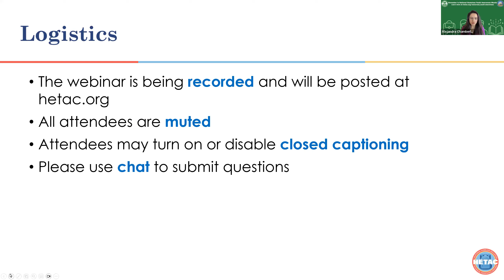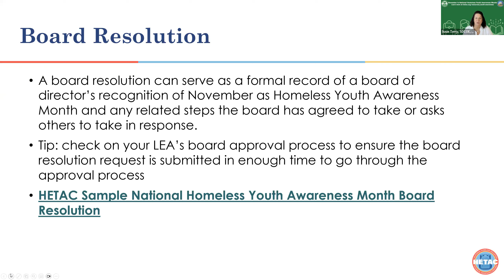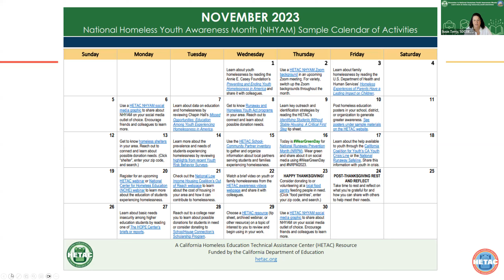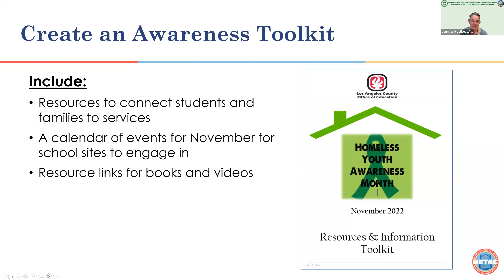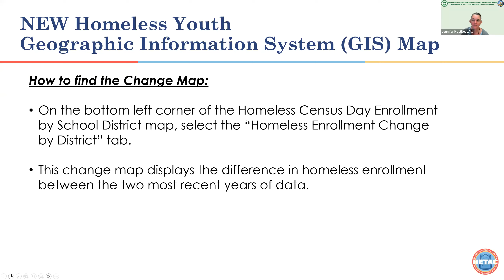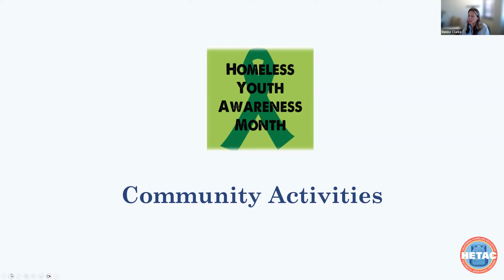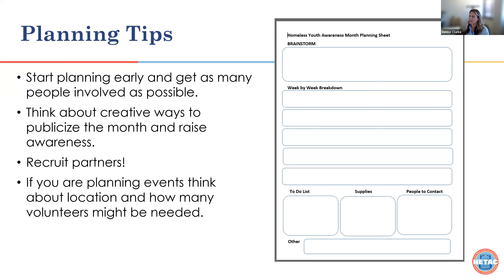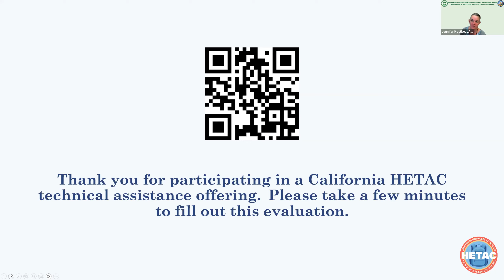National Homeless Youth Awareness Month Resources - HETAC Webinar 10.12.23